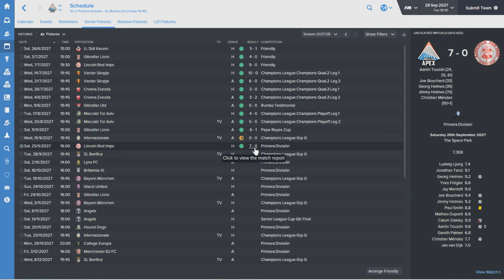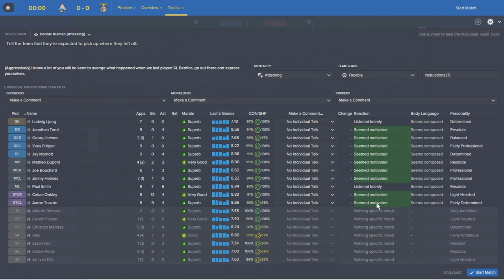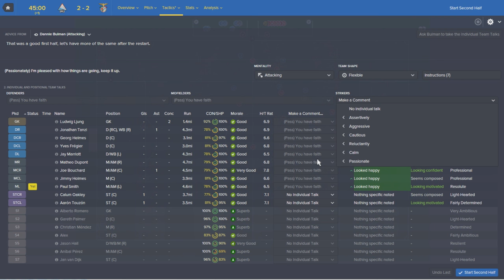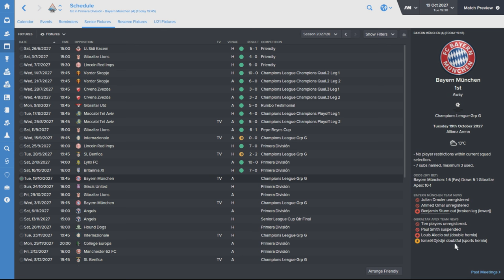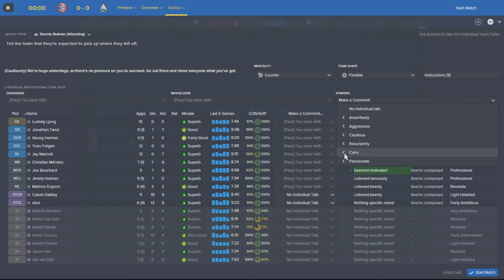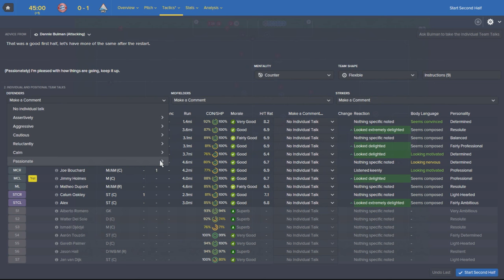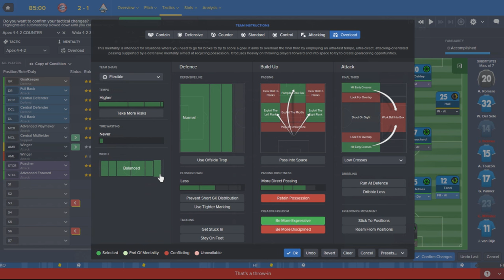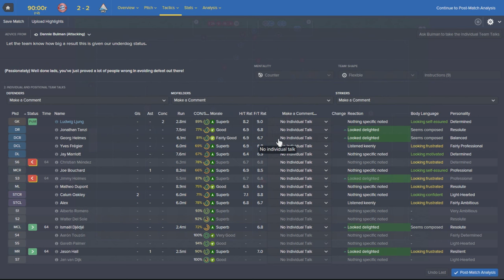The Rise To Glory - Episode 94: Massive Matches | Football Manager 2016